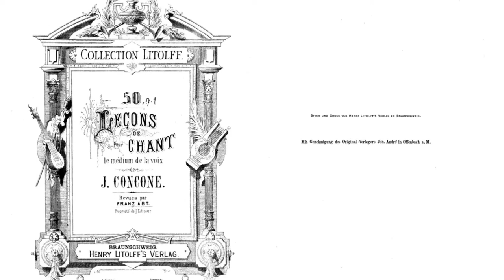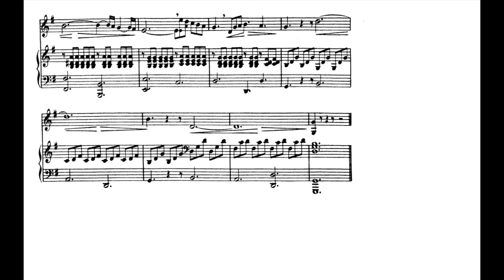Concone コンコーネ 50Lessons Op.9-No.23 23番 558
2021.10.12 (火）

まだまだ続くのでしょうか？お昼間30℃、朝晩との温度差が
体に応えますね。

今日も、楽しくレッスンしましょう。

音取り0:07
伴奏　2:00